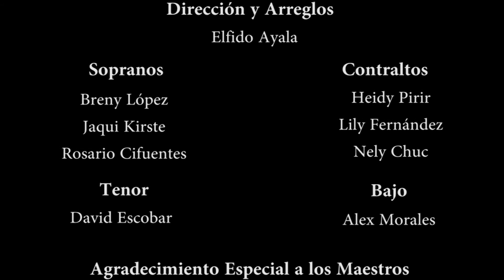La Mitad de Mi Naranja - Coro Quetzal